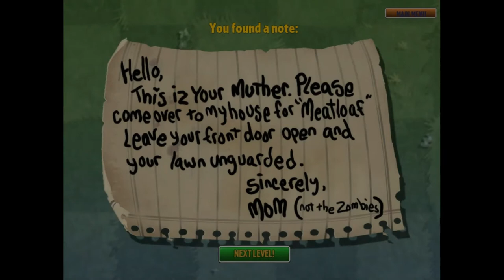Plantas Vs. Zombis 2 PAK | Batalla En La Lluvia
📋Descripción📋
Gameplay Español
By ElexDokiSaiyaBoy

Memoria: 8 GB de ram (3.58 GB utilizabre)

📃Información📃
Nombre Real: Erick
Pais: México
Ciudad: (Lo siento no puedo decirlo)
Edad: 16

50 - ✅
100 - ✅
200 - ❌
500 - ❌
800 - ❌
1,000 - ❌